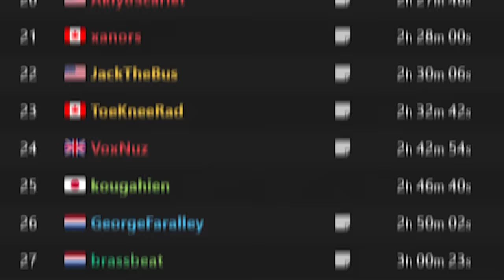Can I Win Every Minigame before the Pizza arrives?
A starving redfalcon orders a pizza in hopes that he can win 100 minigames before it arrives...

Video Credits

Editing:
The incredible Sime